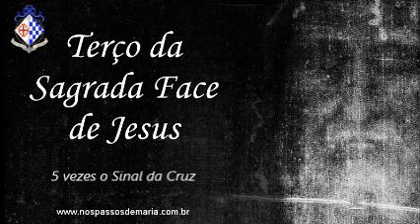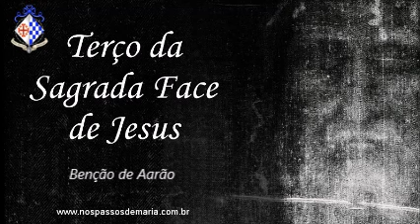Terço da Sagrada Face de Jesus Revelada Milagrosamente no Santo Sudário – 06/05/2024